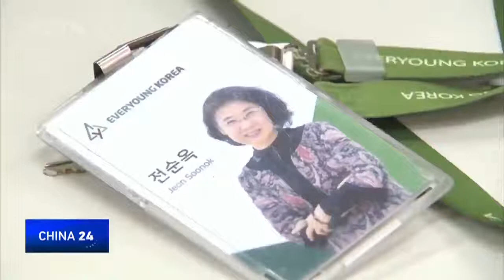This South Korean tech start up only hires the elderly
South Korea's population is ageing the fastest of anywhere in the world. But while a longer life expectancy is part of the country's economic success, elderly poverty and suicide is the highest among advanced economies. Joseph Kim visited a tech startup that's going against the grain of social perceptions and giving the older generation another chance.